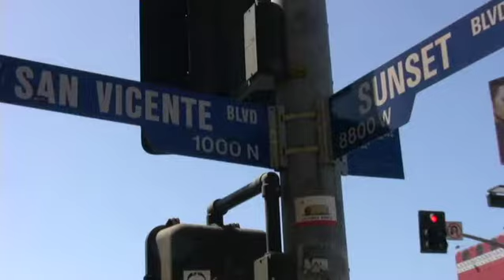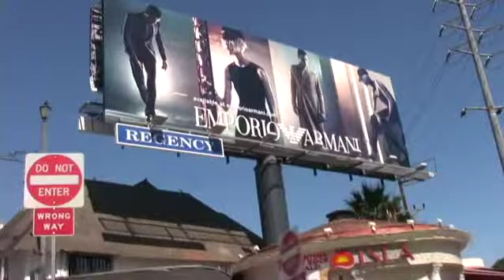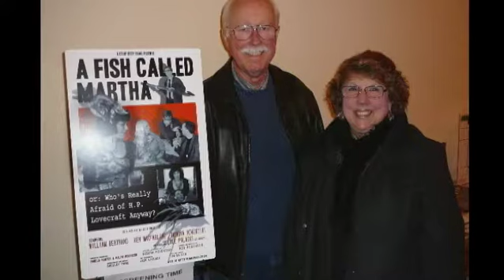50TH WEDDING ANNIVERSARY - RALPH & LAURIE - SKF/Third Monk 2011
Happy 50th Anniversary Video. We made this video in 2011 for a gift for Mom and Dad a Special Surprise of their 1961 Wedding and 'through the years' compilation of family photos and vacations. It is lots of fun and has something for everyone! Wonderful moments. My editing back then was not what it is today. Love, Rob, Debbie and Jeff